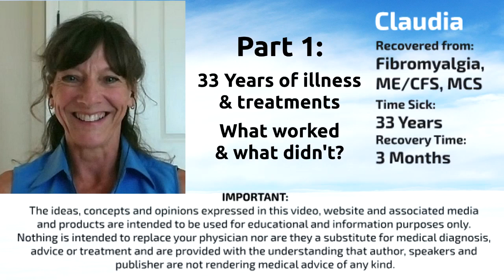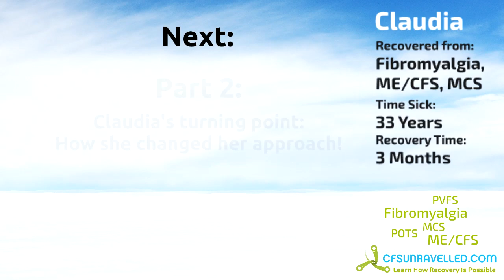CFS Recovery Story (+Fibro, MCS, Chronic Lyme) Part 1 : 33 Years of Failed Treatments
Claudia's CFS Recovery Story was 33 years in the making!  What shocked her is that before her turning point, she never even heard of any CFS recovery story despite all her advocacy - she didn't even know that CFS recovery was a thing!

For 3 decades Claudia looked for an effective Fibromyalgia treatments, Chronic Fatigue Syndrome treatments (ME/CFS treatments), Multiple Chemical Sensitivities (MCS) treatments and Chronic Lyme treatments with little success.

Then she started her journey of reading a book (Discover Hope then CFS Unravelled) and starting her Fibromyalgia, Chronic Lyme & ME/CFS recovery story journey.

She explains how it is not from a single magic CFS recovery fix, but rather a process using multiple strategies.

Claudia shares how she is confident now that her CFS is gone forever now. (& also her fibromyalgia & Chronic Lyme)

In this first of 4 parts, Claudia tells how she suffered with Fibromyalgia, ME/CFS, MCS and chronic Lyme.  We discuss her experience with Hashimoto's and the impact the illness had on her relationships.

She shares all the different treatments she tried and how it all made her feel and how the advocacy work helped her have a purpose.

To LEARN more about the program, check out the 4 free intro lessons

UNDERSTAND MORE with my book CFS Unravelled: Get Well By Treating The Cause Not Just The Symptoms Of CFS, Fibromyalgia, POTS And Related Syndromes visit my

On these pages you can also watch other:
fibromyalgia recovery stories :